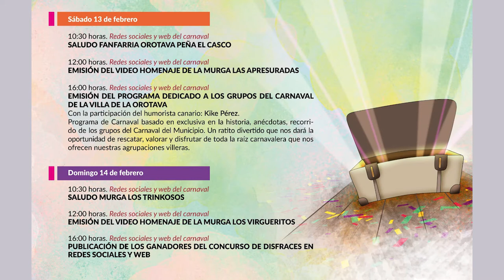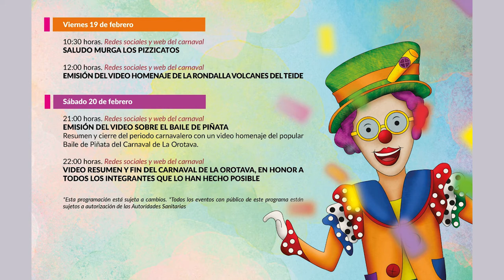Presentación Carnaval Villa de la Orotava 2021